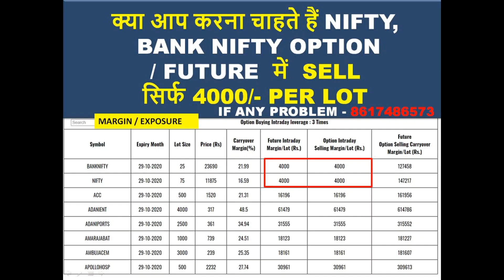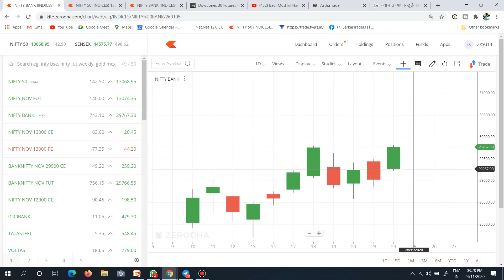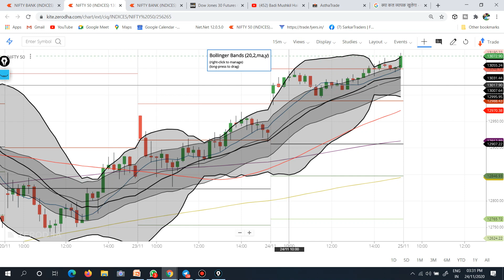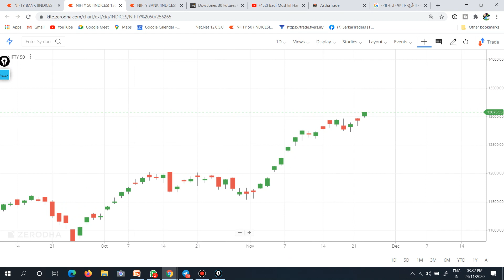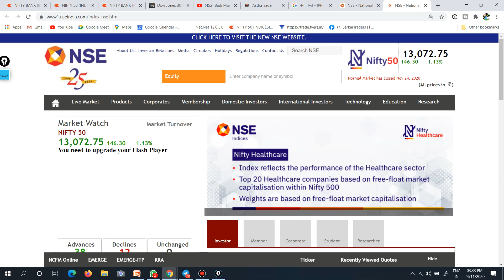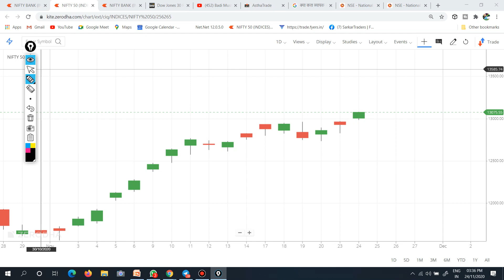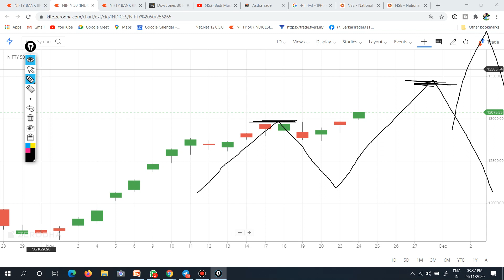NIFTY BANK NIFTY 25TH NOV | कल GAP UP खुलेगा?